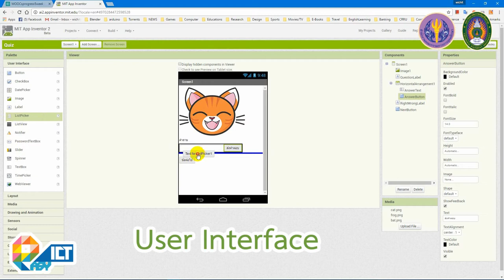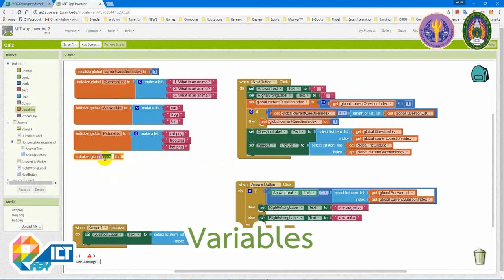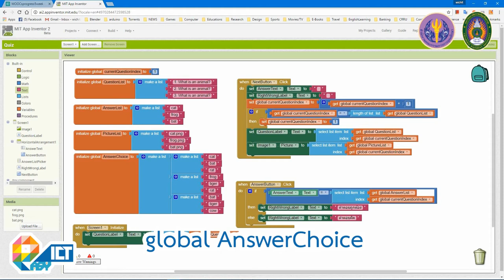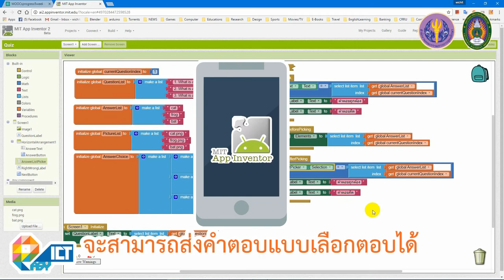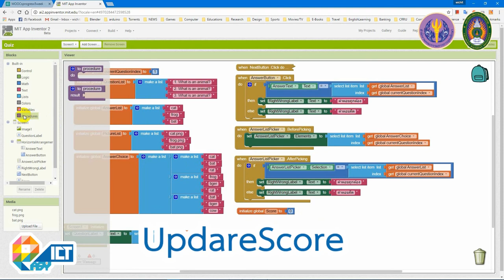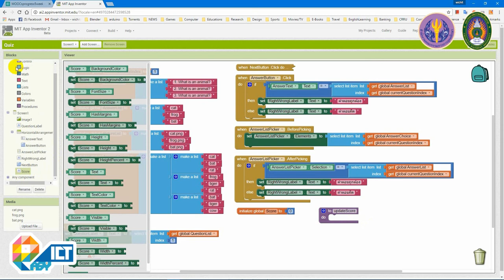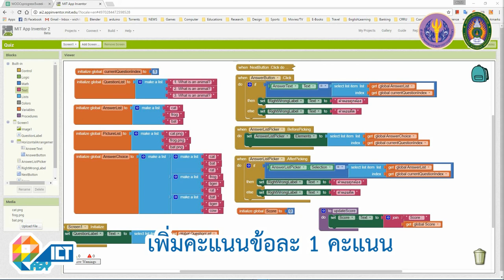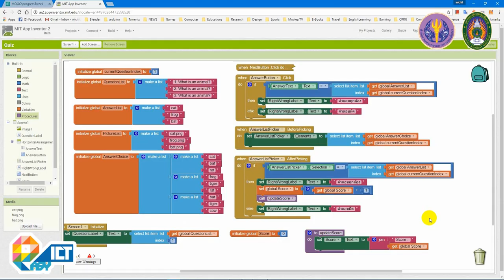Workshop : สร้างแบบทดสอบเลือกตอบ